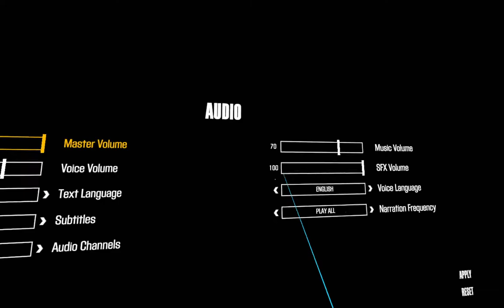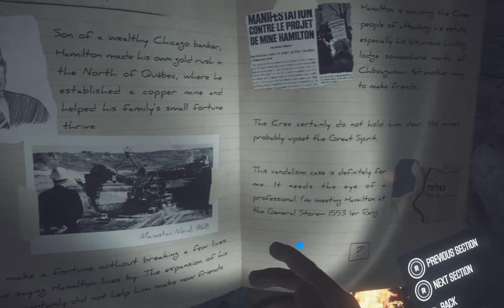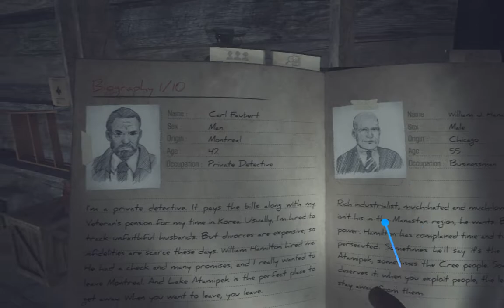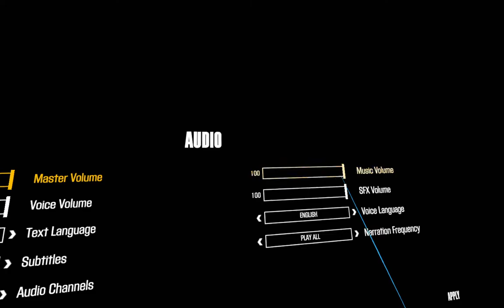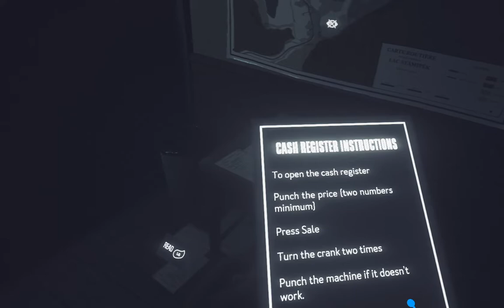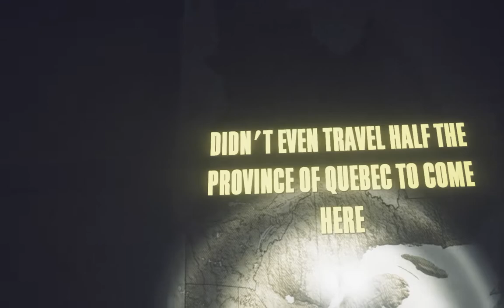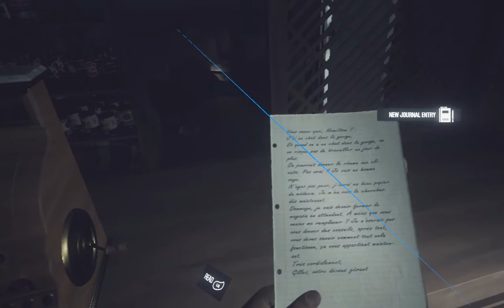KONA VR Game Play Part 1